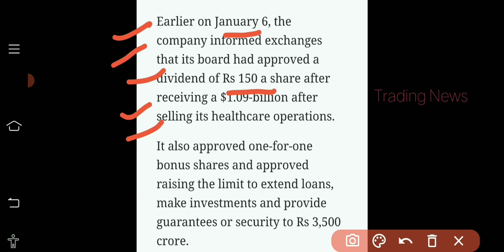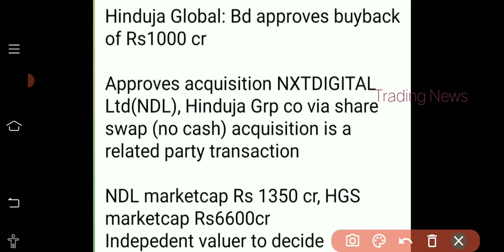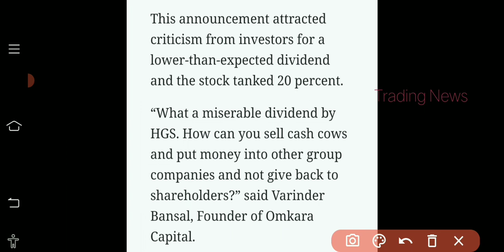Hinduja Global Sol. Stock😍 Bonus 1:1😲 Dividend Rs150😍 Rs1000 crore Buyback😍